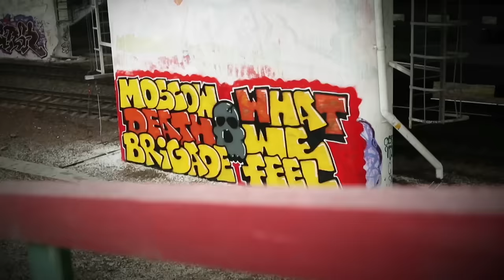Moscow Death Brigade & What We Feel "Here to Stay" Official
09/11 LORIENT (F) PitDog
11/11 PARIS (F) Glazart
12/11 NANTES (F) Ferrailleur
14/11 ANDERLECHT (B) Magasin 4
15/11 UTRECHT (NL) - DBS’
16/11 ESSEN (DE) - Don't Panic
17/11 INNSBRUCK (AT) - Live Stage
18/11 BARBERAZ (F) - Le Brin de Zinc
19/11 RORSCHACH (CH) - Treppenhaus
20/11 AMBERIEU EN BUGEY (F) les triplettes social Club
22/11 MONTPELLIER (F) - Secret Place
24/11 BADALONA (SP) - Estraperlo Club
25/11 MADRID (SP) - Gruta 77

Cameos by:
Feine Sahne Fischfilet